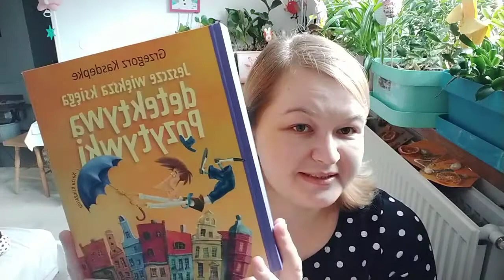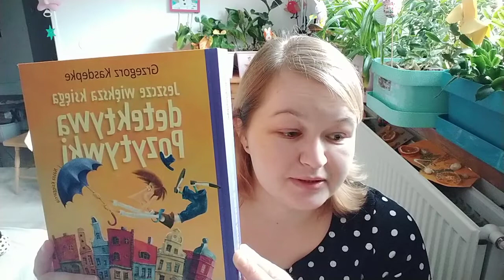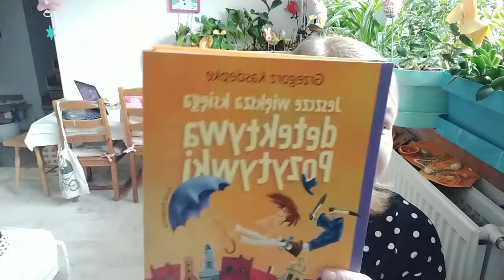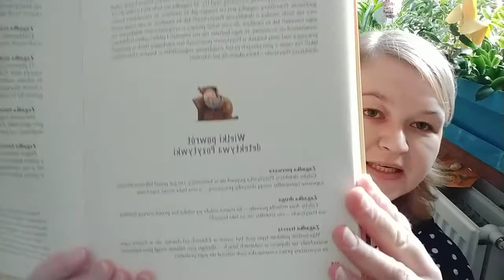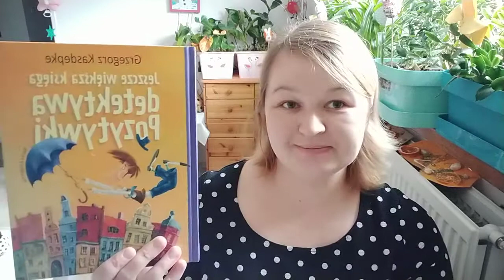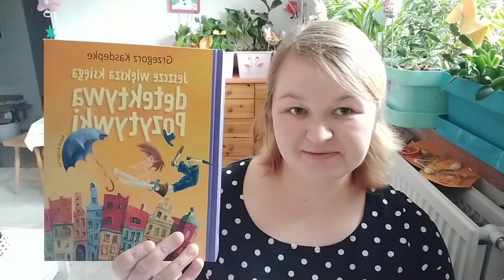Grzegorz Kasdepke "Jeszcze większa księga detektywa Pozytywki"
W formularzu PIT wpisz numer:
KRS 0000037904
W rubryce „Informacje uzupełniające - cel szczegółowy 1%” podaj:
25068 Sikorska Aleksandra

Oli terapię można także wesprzeć wpłacając darowiznę na konto:
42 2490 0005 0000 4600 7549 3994
Tytułem:
25068 Sikorska Aleksandra darowizna na pomoc i ochronę zdrowia